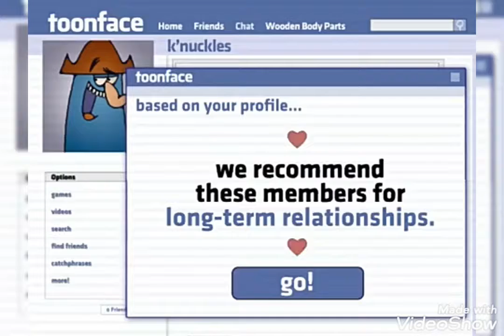knuckles meets her crossover (comedy)